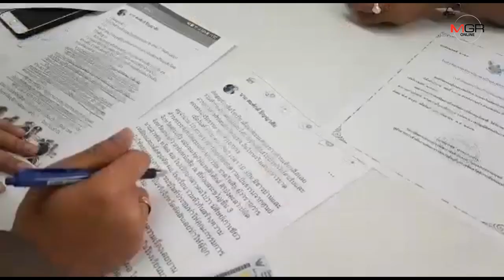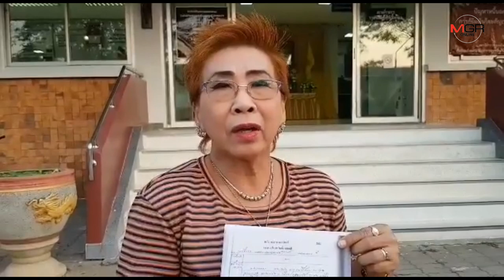วุ่นไม่เลิก!! ประท้วงขับไล่ ผอ.รร.ดังเมืองสระแก้ว ลามถึงขั้นโพสต์ข้อความหมิ่นประมาท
08/03/2019 วุ่นไม่เลิก!! ประท้วงขับไล่ ผอ.รร.ดังเมืองสระแก้ว ลามถึงขั้นโพสต์ข้อความหมิ่นประมาท

สระแก้ว - วุ่นไม่เลิก !! ประท้วงขับไล่ ผอ.รร.ดังเมืองสระแก้ว ลามถึงขั้นแจ้งความเอาผิดนักข่าวท้องถิ่นโพสต์ข้อความหมิ่นประมาทกล่าวหาศิษย์เก่า ผู้ปกครองและอดีต ผอ.รร. ตั้งก๊วนขับไล่ แม้ สพม.7 จะสั่งย้าย ผอ.รร.คนดังกล่าวแล้วก็ตาม